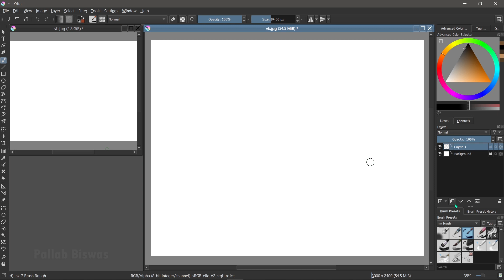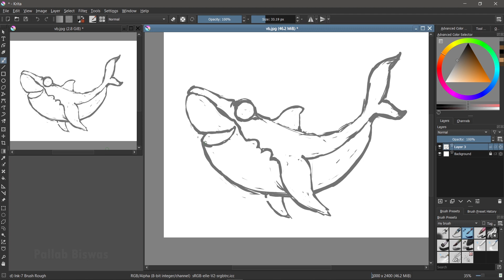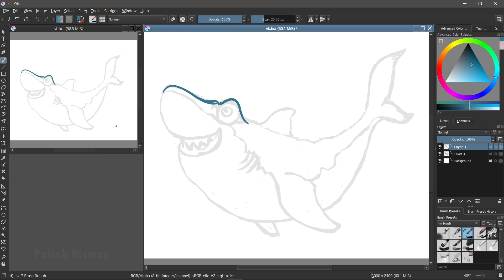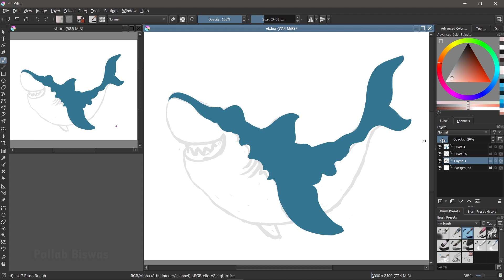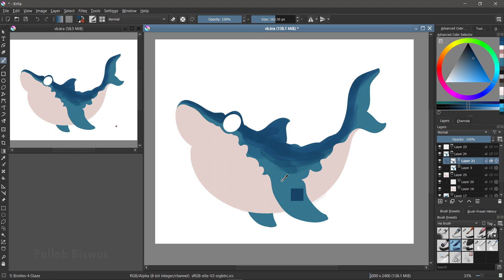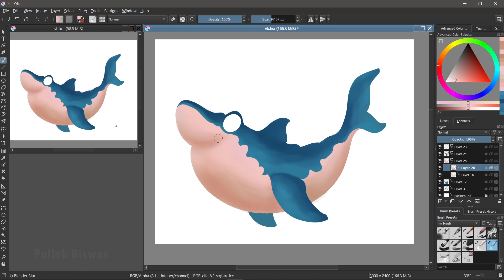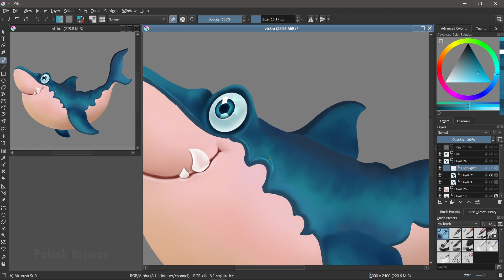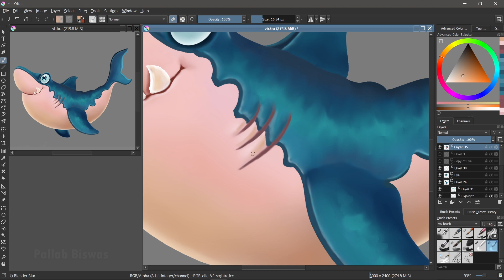Complete painting process on Krita - Cute Shark illustration - Digital drawing by Pallab Biswas.